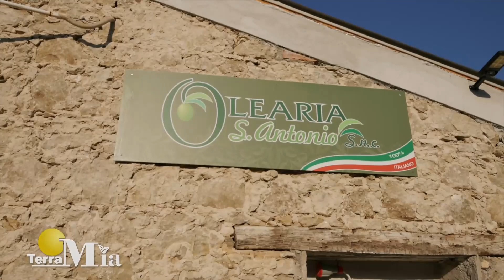Frantoio Sant'Antonio, olio e cosmesi - 𝐓𝐞𝐫𝐫𝐚 𝐌𝐢𝐚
Dall’olio extravergine di oliva alle creme e lozioni per la pelle, il frantoio S. Antonio di Peppino Lopez trasforma la tradizione in innovazione oltre a riportare in vita un'antica varietà di olivo: "la Pinnulara".
👀 Rivedi le puntate di 𝐓𝐞𝐫𝐫𝐚 𝐌𝐢𝐚 su o scarica l'app!